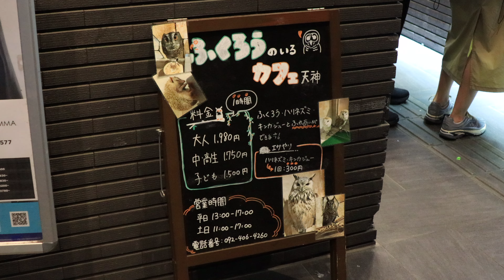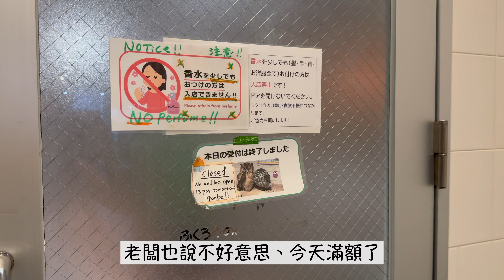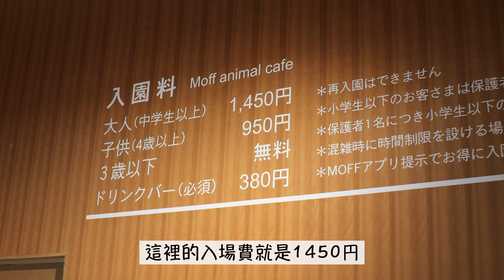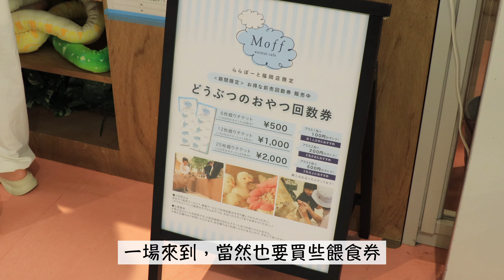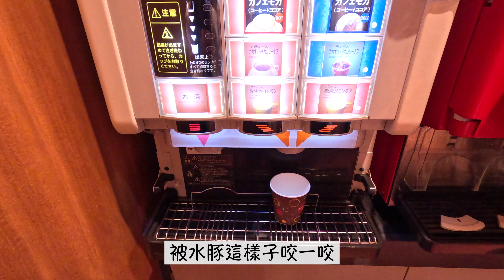【獨遊福岡✈️ Ep.6】慘遭變態狐獴攻擊‼️商場裡面竟然有水豚😱？貓頭鷹原來超級鬆軟🤤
行程資訊🚶🏻‍♂️‍➡️：
1. ふくろうのいるカフェ天神 (3/F, プロスペリタ今泉 テラス, 1 Chome-13-31, Imaizumi, Chuo Ward, Fukuoka, 810-0021  星期一至五 1 pm - 5 pm；星期六日 11 am - 5 pm)：1980円/小時
2. ペットカフェ Sumoa (3階, 2 Chome-9-6, Hakataekihigashi, Hakata Ward, Fukuoka, 812-0013  星期一至五 12 pm - 7 pm；星期六日 11 am - 7 pm)： 狐獴 & 刺蝟 2200円/小時 + 刺蝟零食 330円
3. Moff animal cafe (4/F, ららぽーと福岡, 6 Chome-23-1, Naka, Hakata Ward, Fukuoka, 812-0893  星期一至日 10 am - 8 pm)：入場費 1450円 + 餵食券 500円/6張
4. 猫カフェキューリグ大名店 (1/F, 1 Chome−10−15, Daimyo, Chuo Ward, Fukuoka, 810-0041  星期一至五 3 pm - 9 pm；星期六日 1 pm - 9 pm)：1300円/小時

估唔到狐獴原來都可以咁嗲🥺
令我諗返起細個嘅千千係幾咁可愛😗
可以喺一個旅程同咁多動物接觸真係巧開心💕
尤其是見到水豚咁鍾意自己摸摸🤤
睇完記得做齊CLSS呀～😝
你嘅subscribe真係超重要㗎🥰

00:00 精華片段 & 開場白
00:37 貓頭鷹Cafe
02:14 刺蝟狐獴Cafe
04:39 Moff animal cafe
07:01 流浪貓貓Cafe